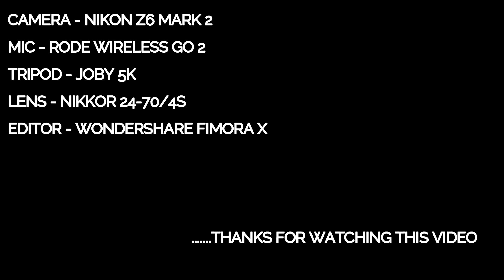नवरात्रि ऑफ़र 1,80,000 का डिस्काउंट 🔥| Plot In Delhi NCR | Plots In Faridabad | Plots In Haryana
HD GROUP

ADDRESS:-

FOLLOW TELEGRAM FOR MORE UPDATES🔥👇🏻